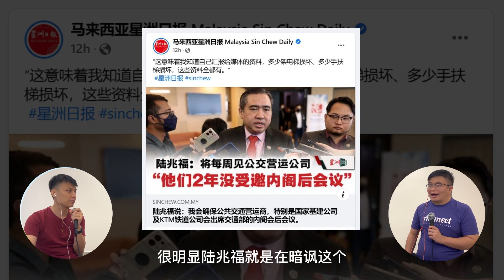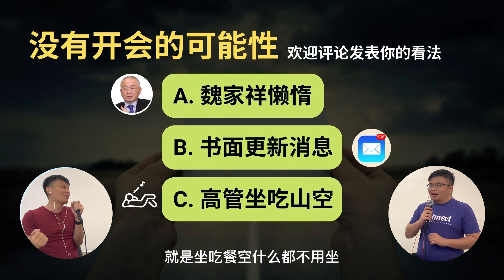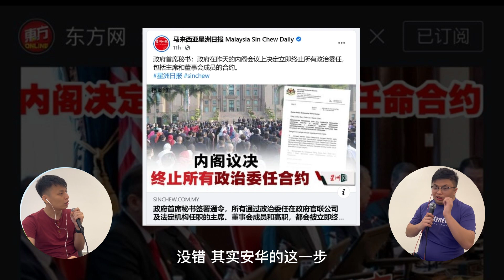陆兆福邀请公交运营公司每周开会！商业视角分析魏家祥为何没开会｜交通部 陆兆福 魏家祥 行动党 马华｜韭零后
新任交通部长陆兆福改革不断！这一次，他宣布将恢复跟公交运营公司每周会议的传统。

今天我们来探究为什么过去两年没开会？其中一名主持人说，是因为前任交长魏家祥懒惰。你们认同吗？